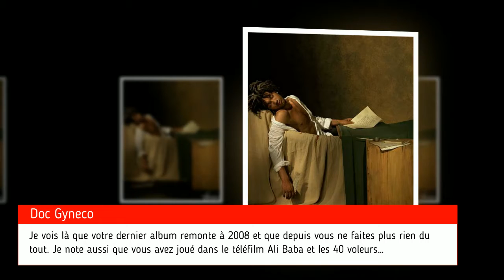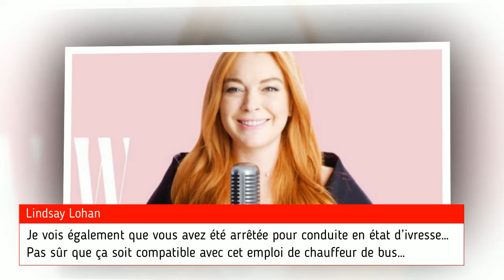Top 10 des stars qui ont un plus mauvais CV que toi, c’est rassurant un peu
Si vous saviez le nombre de CV qu’on reçoit… Ce ne sont plus des piles, ce sont des petits terrils. Alors on pioche dedans, on regarde, on essaie de déterminer ceux qui sortent du lot et, parfois, on est surpris. Tout le monde nous écrit, y compris des personnalités en vue ; mais nous sommes impartiaux : ce n’est pas parce que quelqu’un est connu qu’il sera prioritaire. Impartialité, justice et égalité de traitement. Voici nos maîtres-mots.